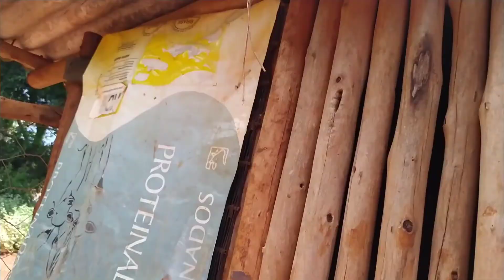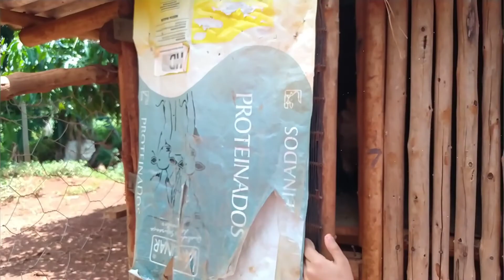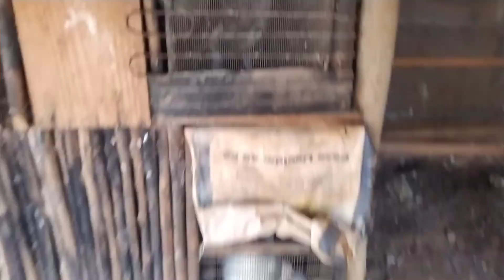como cuidar dos pintinhos de angola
Nasceu mais uma ninhada de pintinhos de galinhas de angola ...

Os cuidados nós primeiros dias